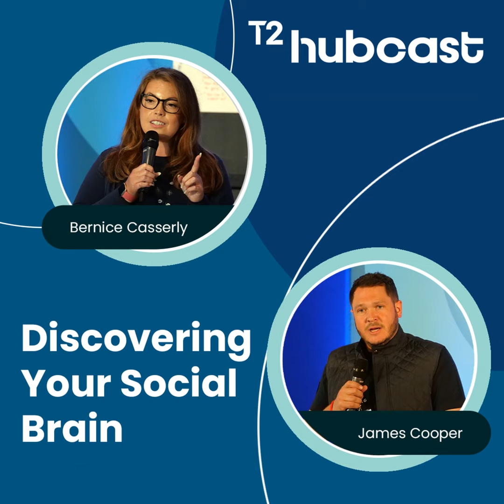Discovering Your Social Brain & Managing Your Chimp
Trans2 Performance consultants James Cooper and Bernice Casserley explore the three fundamental components of the social brain - the frontal lobe, the limbic system, and the parietal lobe. Discover how these elements work in harmony, giving rise to emotions, instincts, and the foundation of human connections.

Throughout the episode, they share real-life examples and relatable scenarios, shedding light on the mechanisms behind our emotional responses and decision-making processes. They emphasise the significance of understanding the chimp paradox, that inherent emotional side within each of us, and the importance of managing it to foster healthier relationships.

So, if you're curious about the fascinating intricacies of human behaviour and wish to uncover the secrets of the social brain, this episode is a must-listen!

**Connect with Trans2 Performance on all social media platforms to explore more fascinating discussions:**